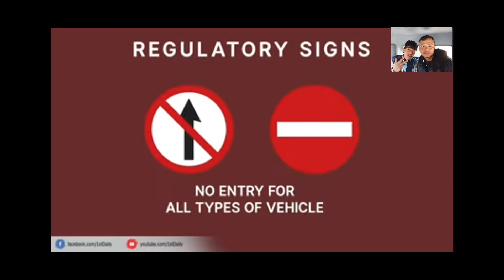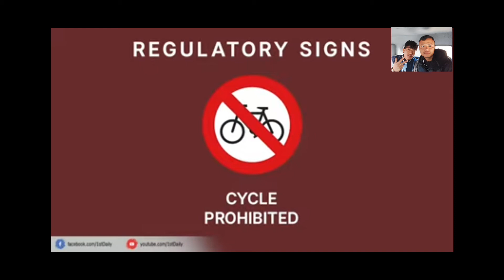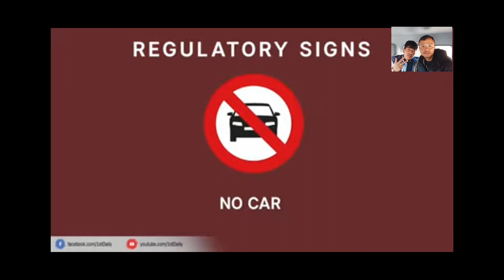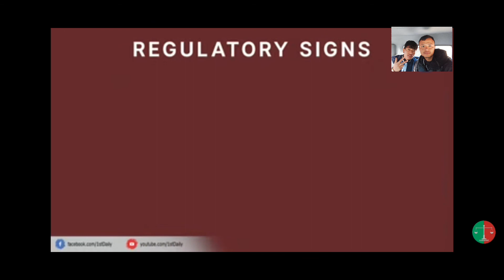Categories of road signs, color, and shape |Regulatory Signs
Categories of road signs, color, and shape |
Regulatory Signs
Regulatory Signs
These signs are usually self-explanatory, which are
commonly indicated in the shape of circle that comes
with red diagonal or red border. However, the 'STOP'
mark is painted in a red octagon-shaped sign asa
whole. Once the driver see this sign, they must come
to a complete stop at the limit line, crosswalk, or
intersection. These red signs specify what drivers
must not do or stop doing.